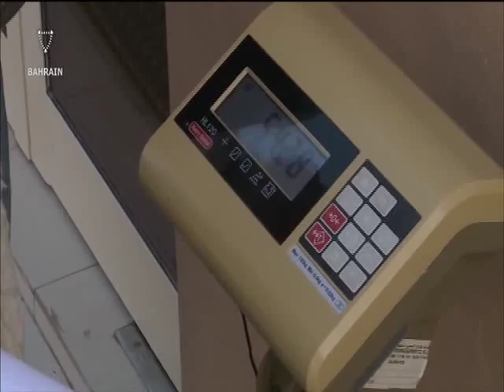Bahrain English News Bulletins 06-11-2015